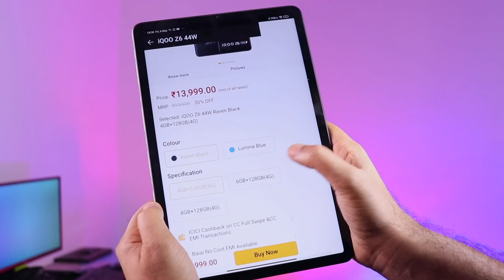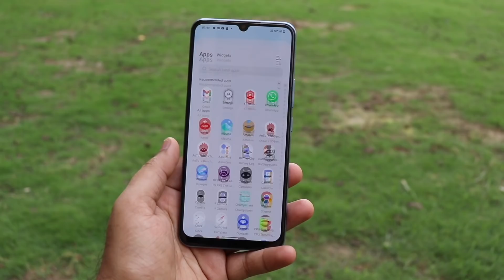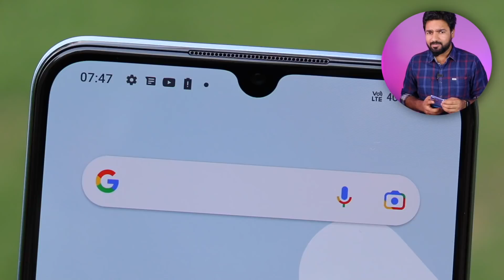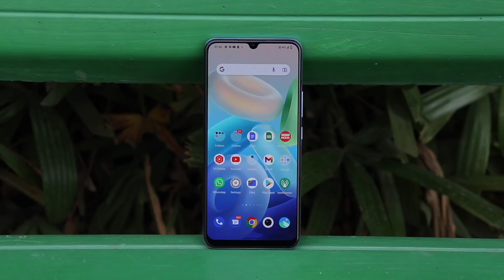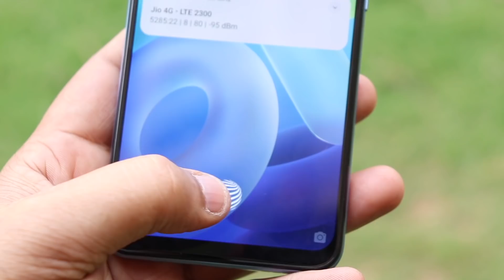iQOO Z6 44W AKA iQOO Z6 4G | Best Camera Phone Under 15000?🔥🔥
Dosto ye hai iqoo z6 44w, yani ke iqoo z6 4g variant, and aaj isi smartphone ki baat karenge, waise ye iqoo z6 44w review nahi hai, but mera lagbhag 2 din ka experience kaisa raha and camera performance kaisi rahi wo bataunga aapko.

iQOO Z6 44W Features:

6.44” FHD+ AMOLED 60hz display
Snapdragon 680 SoC
UFS 2.2
50MP main + 2MP macro + 2MP depth
16MP Front camera
5000mAh battery with 44W Fast charging
Android 12/FuntouchOS 12

in this video:
iqoo z6 44w
iqoo z6 4g quick review
iqoo z6 44w unboxing